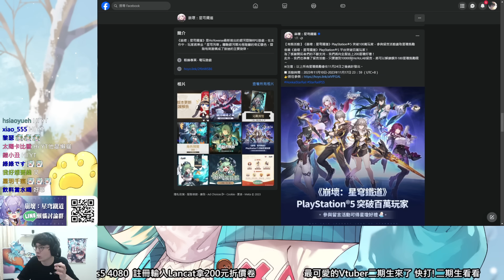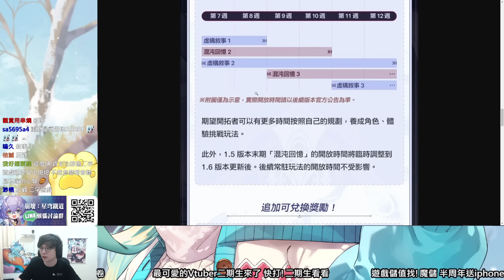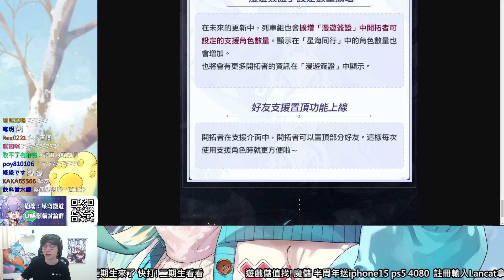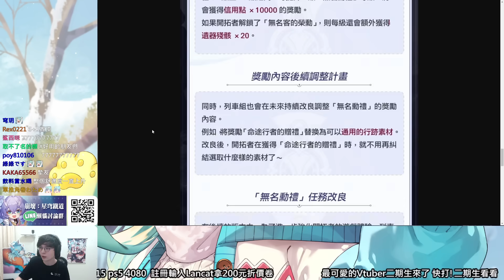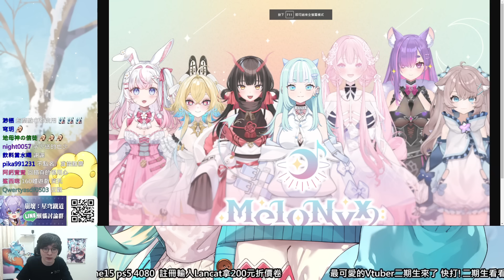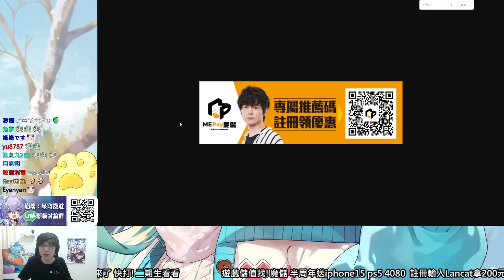【崩壞：星穹鐵道】官方嫌大家石頭不夠多！？突襲公告新玩法、送石頭，新增八大改動、功能，混沌回憶將可以快速通關了！玩家多拿石頭了！？千萬別錯過的新改版內容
我們可愛的二期生✧MeloNyx✧準備出道啦!!

魔儲半週年了 現在參加活動抽 4080顯卡、PS5、IPhone15 還能跟我一起吃晚餐！
現在註冊使用懶貓的推薦碼還能拿價值200元折價卷！懶貓的推薦碼【 Lancat 】立刻註冊：